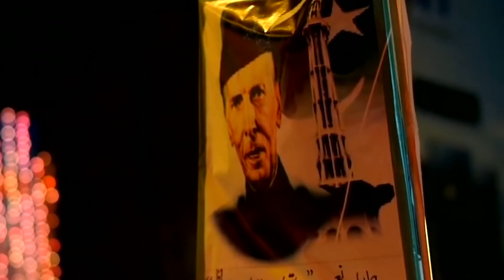Riyasat e Madina- Drama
ریاستِ مدینہ
Drama by Arrahman Arraheem Network.
" Riyasat e Madina" is a motivational drama by Arrahman Arraheem Network.

Lets make our beloved country Pakistan a living example of "Riyasat e Madina" by implementing social teachings of Prophet Mohammad (PBUH) and becoming an exemplary responsible citizen of Pakistan.

Lets focus on  deeds rather than blame the Federal and State rule. As an individual, every citizen of Pakistan is responsible in making Pakistan a stronger and prosperous country.

Watch this drama to know how we can individually contribute in transforming Pakistan into "Riyasat e Madina".

Special thanks to the cast & the entire production team of this drama:
Noman Habib
Adeel Abbas
Rashid Farooqui and
Shariq Mehmood

Watch another motivational drama
"Net Practice".